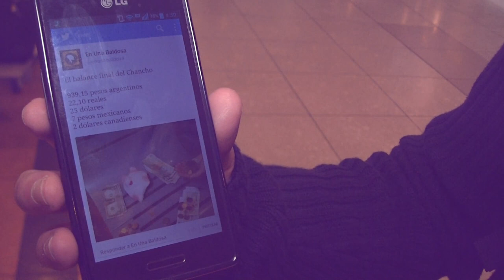MundialBaldosero - Trailer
Adelanto del documental
Guión: Juan Castro, Daniel Torres Rodríguez, @smokeseller, Natalio Balderrama
Realización: @cinetiquetar.
Julio 2014